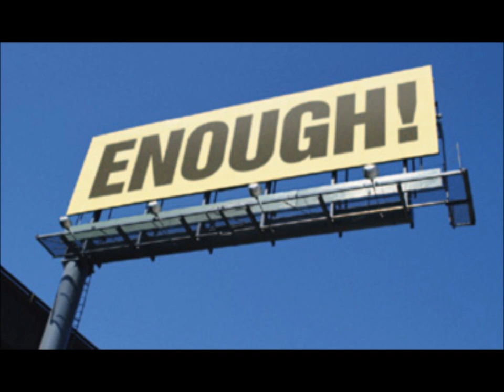Cold Duck Complex - Man Hate Man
This goes out to everyone feeling the melody.